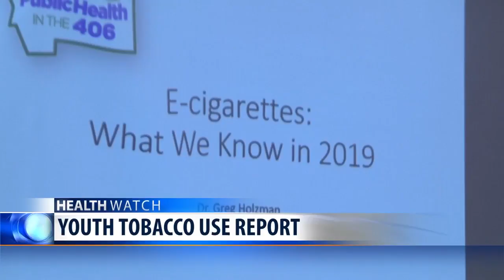Teen e-cigarette use reaches all-time high in Montana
Teen e-cigarette use is at an all-time high in Montana, according to the Montana Department of Public Health and Human Services.